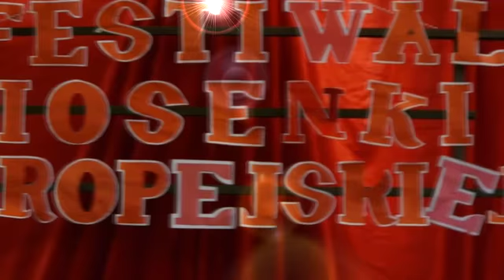Festiwal Piosenki Europejskiej'2011 Jaworzyna Śląska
Festiwal Piosenki Europejskiej'2011
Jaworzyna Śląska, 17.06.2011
Gimnazjum nr 1